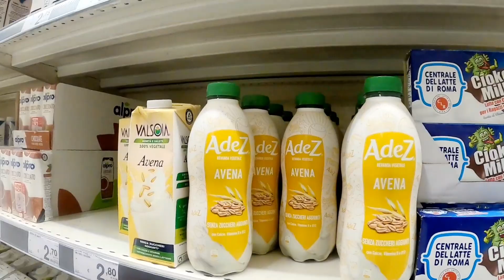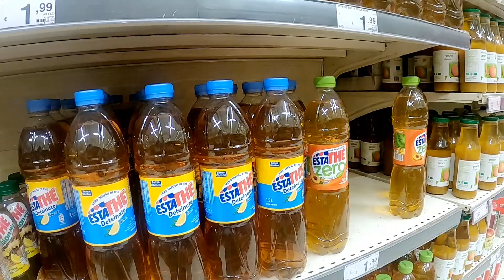Autismo . CHRISTIAN FA LA SPESA SEGUENDO LA SUA LISTA. Autonomie .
Cosa sará in grado di fare da grande?
La risposta é: tutto quello che fará già da ora  come fosse un gioco.
Oggi ha fatto la spesa dopo aver scritto la lista con gli alimenti che preferiva comprare.
Per essere la prima volta direi che è andata alla grande ☺.